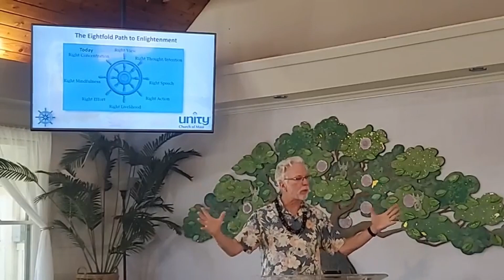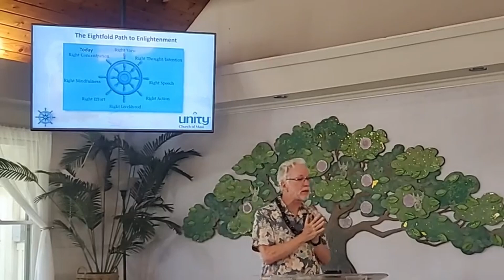The Eightfold Path - Right Concentration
Thich Nhat Hanh is recognized for his teachings on mindfulness and compassion. His diligent practice of "Right Concentration" early on laid the foundation for his awakened wisdom. In his youth, Thich Nhat Hanh spent nine years meditating for hours daily in the mountains, cultivating a profound focus. One day, walking mindfully, he became so concentrated while gazing at a flower that he transcended subject-object separation and experienced oneness with it. This experience showed him "Right Concentration's" power to reveal the interconnectedness of life. From then on, Thich Nhat Hanh's meditation and insight deepened further, realizing that attachment causes suffering, but mindful concentration unlocks our true nature. His profound experience highlights how "Right Concentration" opens awakened understanding when we dedicate ourselves to fully developing this practice.

The Buddha taught the Eightfold Path as part of his Four Noble Truths. And it provides a clear path to reduce suffering and experience spiritual freedom. The Eightfold Path has eight elements, each supporting the others. And today, we'll be focusing on the 8th component – "Right Concentration."

In Buddhism, "Right Concentration" is all about training our minds through focused meditation, concentrating on the breath, repeating mantras, and cultivating a mind that is focused and free from distraction. "Right Concentration" is developing deep states of absorption where you become immersed in the present moment.

The benefits of training our minds through focus are immense! "Right Concentration" allows us to tap inner wisdom, anchor in the present moment, find inner peace as mental conflicts dissolve, and let go of attachments and negativity. "Right Concentration" reveals our minds' remarkable capacity for clarity and truth.

Of course, on this path, we face obstacles (The Five Hindrances), like craving, aversion, doubt, dullness, and restlessness. But with gentleness and consistency, we can acknowledge these hindrances when they arise and then return to focus. The pull of distractions diminishes as concentration grows.

In my talk, I led the audience through a "Right Concentration" exercise using a mantra paired with the breath. This simple yet potent technique involved silently repeating the affirming phrase "I am a force of truth, virtue, and peace in the world" on each inhalation and exhalation cycle. You can use this exercise to develop "Right Concentration."

The Eightfold Path
We've now explored all eight of Buddha's Noble Eightfold Path components. What a fantastic journey it's been! We've covered so much profound wisdom for spiritual living. The eight elements are "Right View," "Right Intention," "Right Speech," "Right Action," "Right Livelihood," "Right Effort," "Right Mindfulness," and "Right Concentration."

Each principle supports the others in cultivating understanding, ethical conduct, and mental mastery. Together, they comprise a holistic path leading to the end of suffering. If I had to distill the most significant lessons to take away from the Eightfold Path, here are five core ideas:

1. Our perspective shapes our reality. "Right View" and "Right Intention" help us see clearly and orient positively.
2. Mindful "Speech" and "Action" determine destiny. These principles teach responsible conduct.
3. Make wise use of your energy. Skillful "Effort" prevents waste and achieves balance.
4. Live fully in each moment. "Right Mindfulness" connects us to the now.
5. "Right Concentration" unlocks potential. Training the mind opens infinite possibilities.
There are so many priceless gems of insight we've uncovered together. I hope you feel energized to integrate these teachings into your life.
Affirmation. I am a force of truth, virtue, and peace in the world.